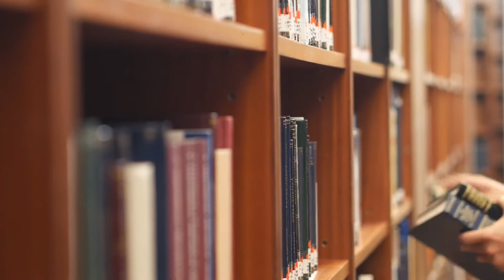Picking Out Books in Library (Stock Footage) | Creative Commons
Man Picking Books in Library (Stock Footage) | Creative Commons